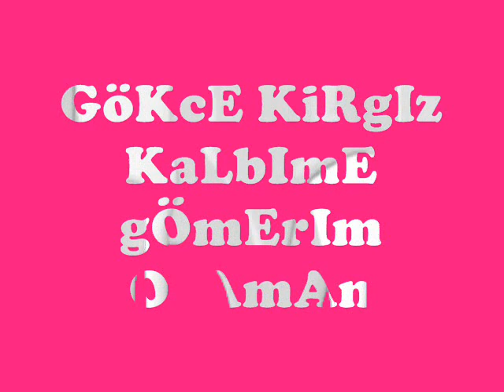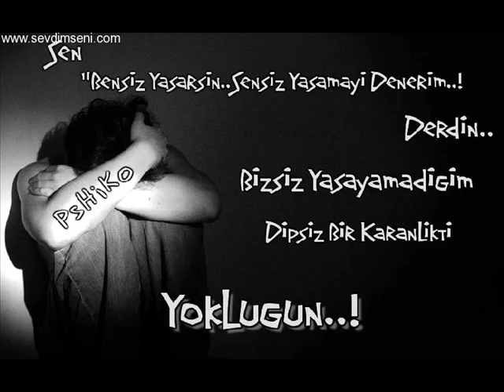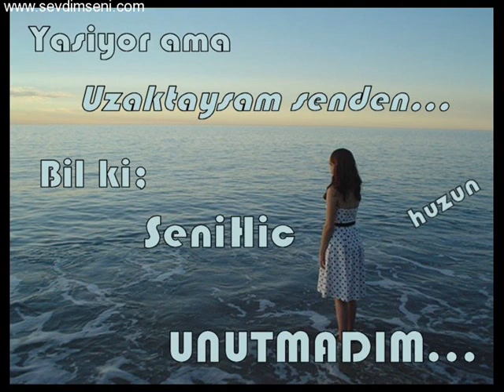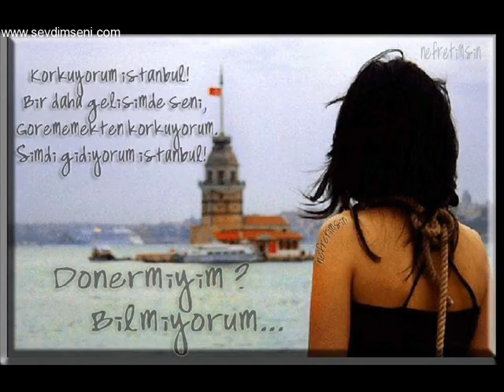KaLbImE gÖmErIm O zAmAn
hamma